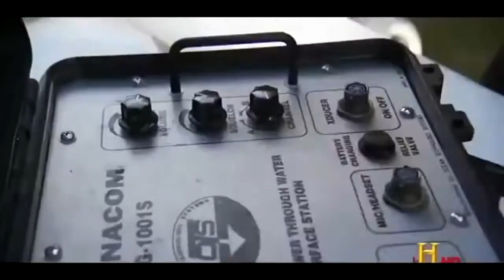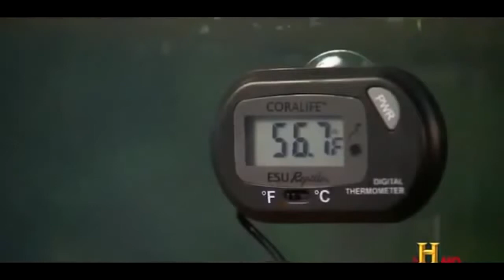Amazon River Documentary National Geographic PIRANHA Fish Attack Human 2017 full hd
Amazon River Documentary National Geographic PIRANHA Fish Attack Human 2017 full hd + More: - PIRANHA Fish Attack Human: . Amazon River Documentary National Geographic PIRANHA Fish Attack.